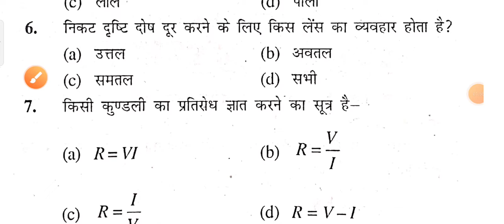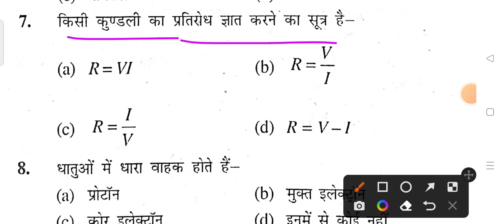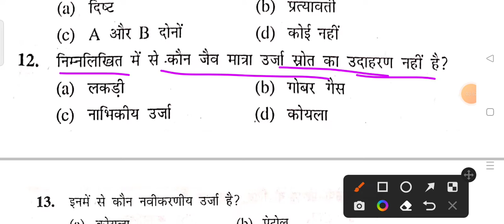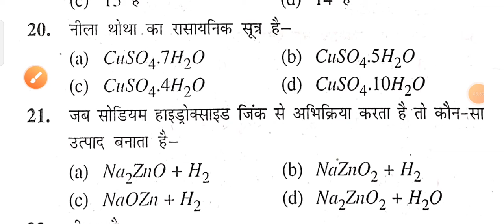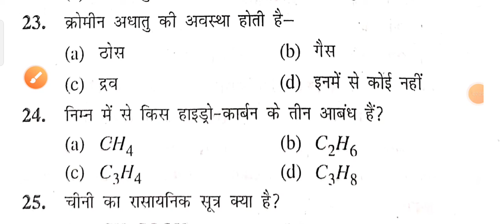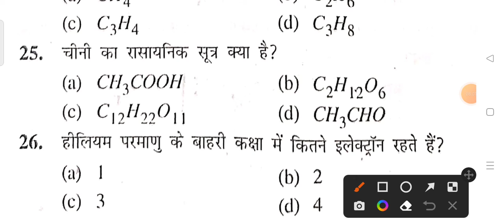Class 10th board exam Science vvi Most important Objective Question!! 10th exam Science question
Class10th board exam Science vvi Most important Objective Question
Class10th board exam Science vvi Most Objective Question answer
Matric board exam Science vvi model set Question paper
10th exam Science vvi model set Question answer